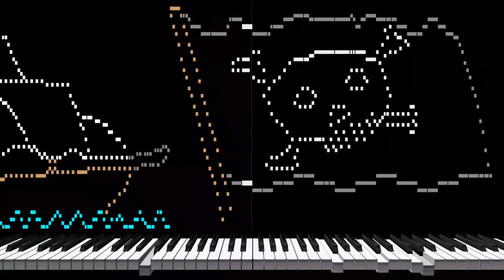Piano Pirate (midi art music)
Pirate, Pirate Ship, Pirate Flag (Skull). Piano music drawn with musical notes.

0:00　Pirate
0:20　Pirate Ship
0:36　Pirate Flag (Skull)